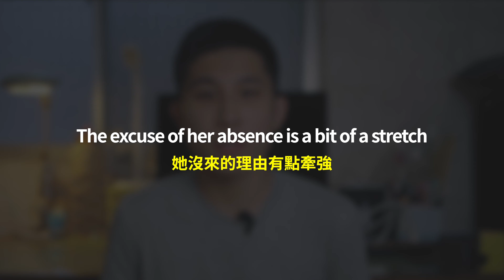「牽強」的英文怎麼說？ // How to say this in English?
這部影片要教你中文的「牽強」用英文要怎麼說。

In this video, This video teaches you how to say the Chinese phrase ”Qiānqiǎng” in English.